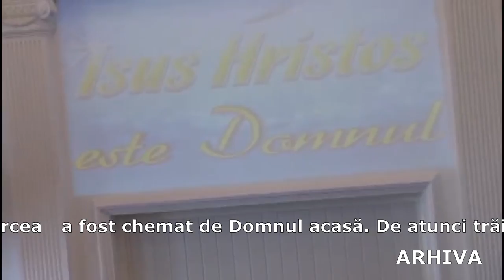Milioane de oameni - Marius & Marcela Gorcea, Gabriel Gorcea, Adrian & Simida Cost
Biserica Arad Bujac 2003

Momente de care ne amintim cu bucurie la finalul turneului misionar 2003 într-o duminică dimneața am slujit alături de Marius Gorcea la biserica din Arad Bujac, fratele Luigi Mițoi ne-a întărit inimile predicând evanghelia Domnului cu ungere proaspătă. Același an 2003 scumpul nostru frate Marius Gorcea a fost chemat de Domnul acasă. De atunci trăim cu speranța revederii, și suntem mulțumitori Domnului pentru că am avut parte să vedem un om exemplar în rândurile noastre, un om care s-a dăruit până la capăt.